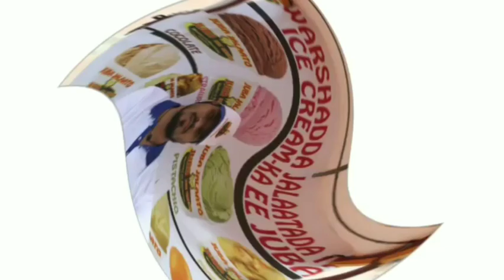एक मात्र सोमलिया की ice-cream फैक्ट्री/ देखो सोमलिया कंट्री ki company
Promotion vedio of juba icecream by N.K Group icecream icecream production